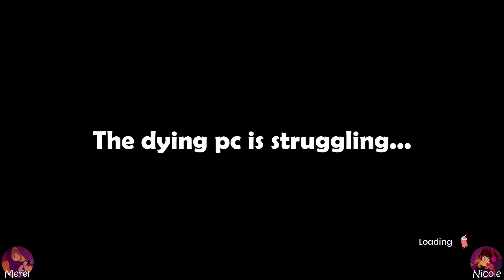Visiting Jurassic Park & Pirates of the Caribbean - It Takes Two [6]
So much new areas we are going! Also inside a kaleidoscope. This game is so creative!
Sometimes we miss minigames, can see us walk past by them... Sad to see lol
Hate to say it again, but quality goes down a few times again T_T
Its definitely noticeable we are low energy and have trouble with the puzzles, because that day was a very hot day